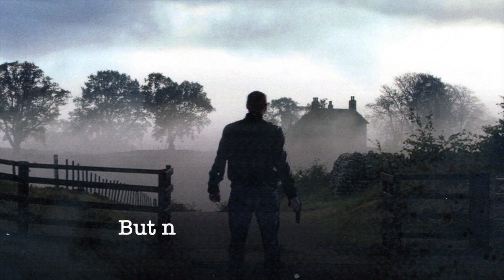Bad Timing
A trailer for the new Henry Christie novel, written by Nick Oldham.